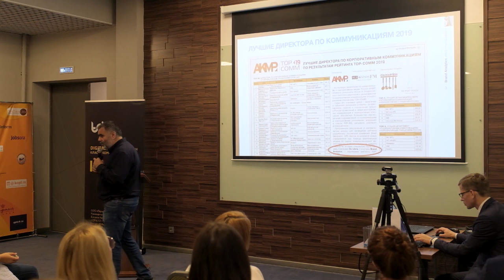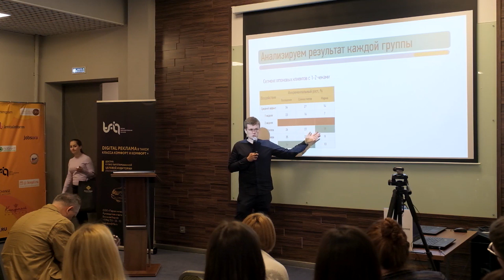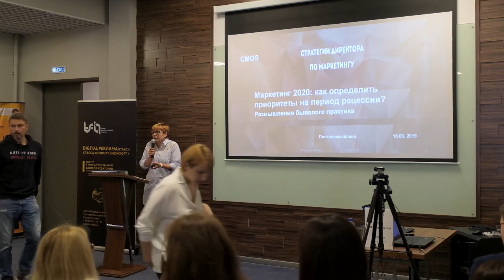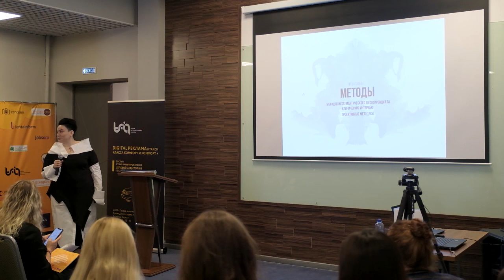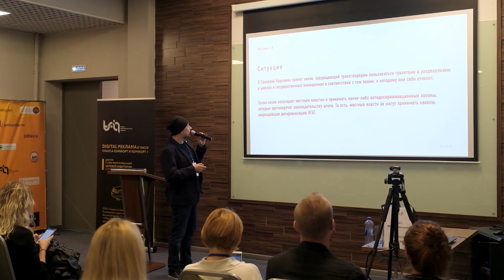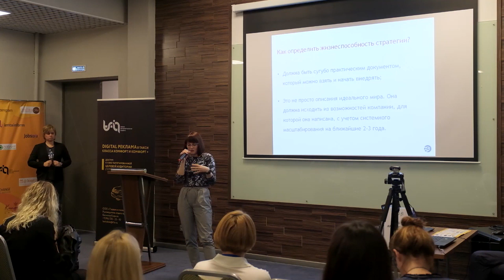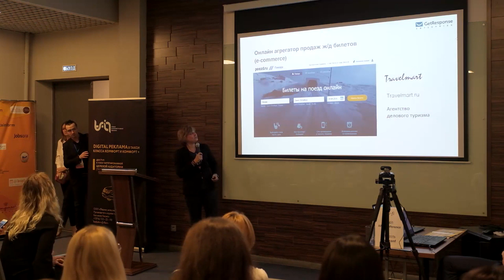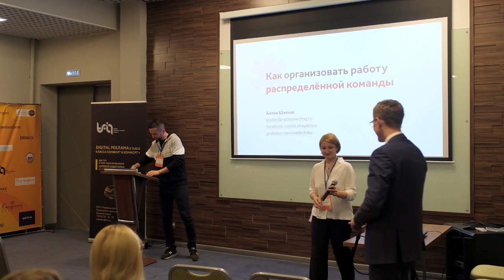CMOS 2020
Уже четвёртая экспертная конференция, предназначенная для каждого директора по маркетингу, вне зависимости от того, работает ли он только с онлайн или оффлайн.
Постройте свою надёжную стратегию маркетинга на 2020 год!